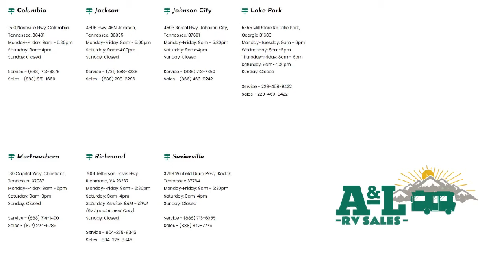2022 BRAXTON CREEK Bushwhacker Plus 17 BH Johnson City Kingsport Bristol Asheville North Carolina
2022 BRAXTON CREEK Bushwhacker Plus 17 BH Stock Number: BW8108.